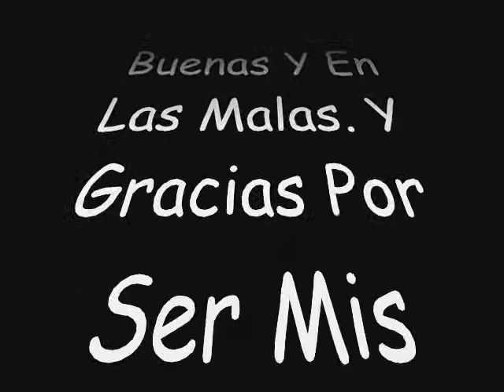Rocio Alveira, Ayelen Montero Y Florencia Saracho..wmv